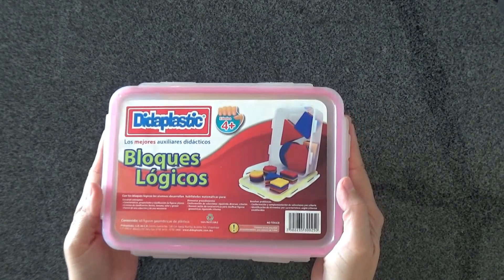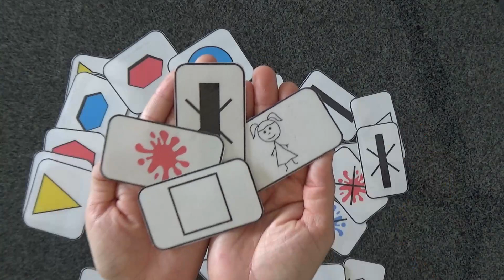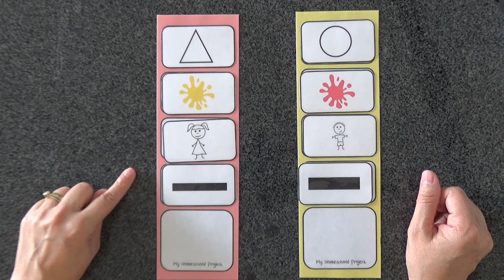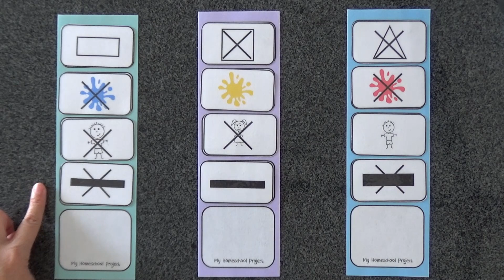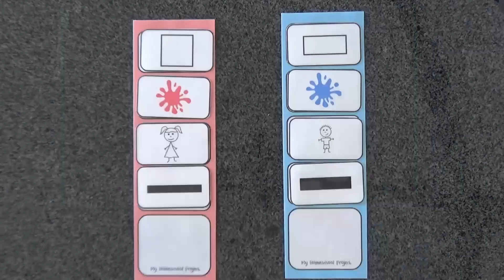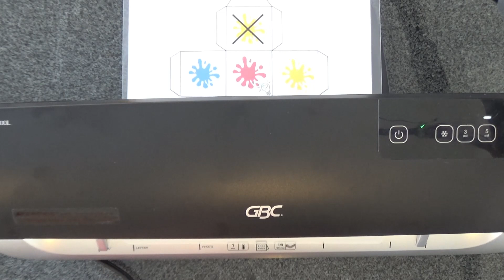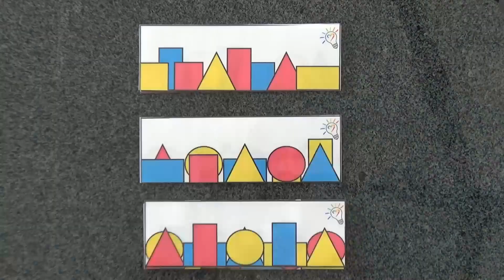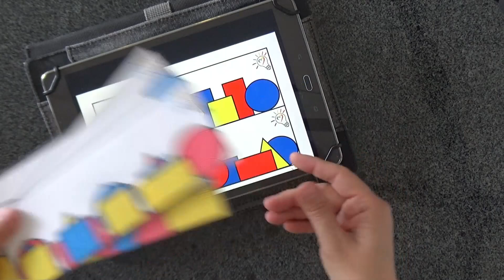Bloques lógicos | Actividades e imprimibles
Aquí te muestro material didáctico para trabajar los bloque lógicos de Dienes